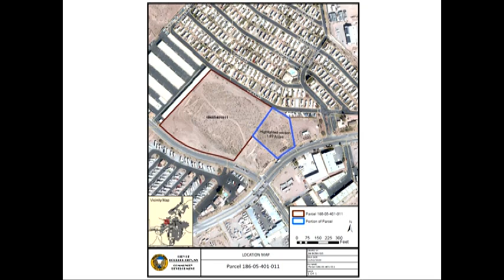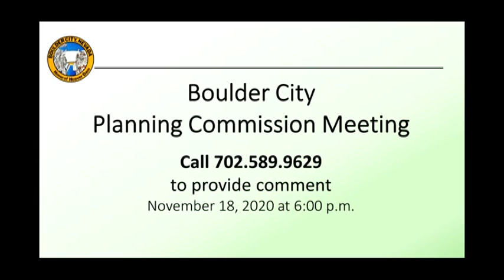Planning Commission Meeting 11/18/2020